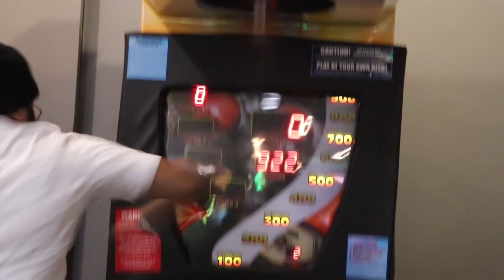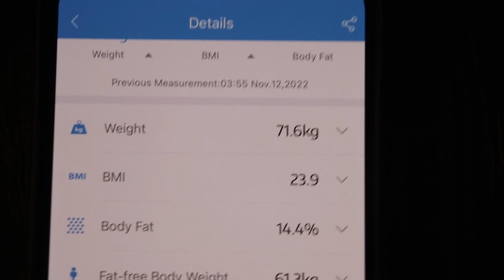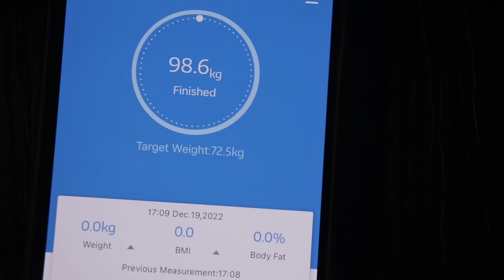LET THE GAMES BEGIN┃VLOG 3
Could you beat our boxing machine score?